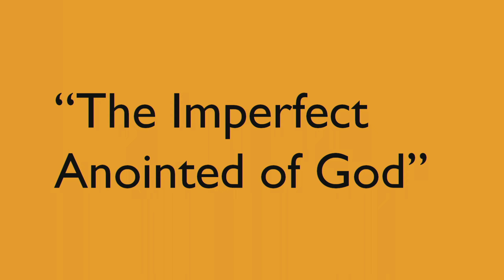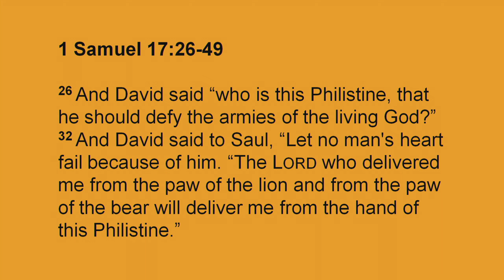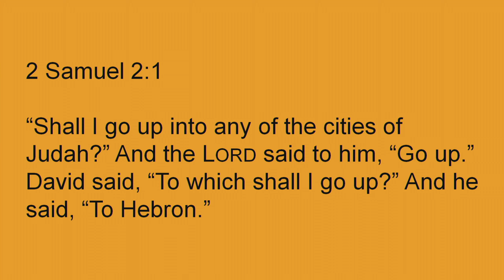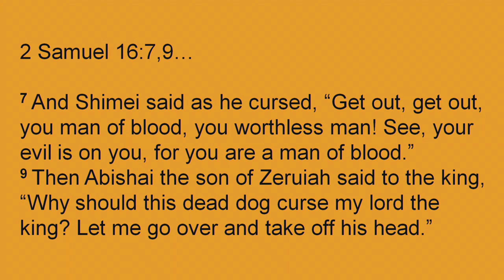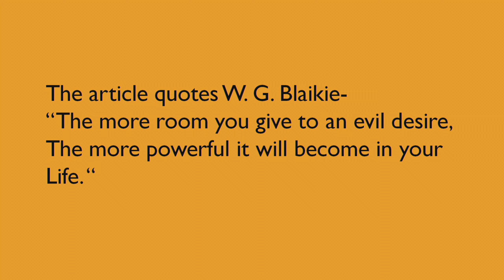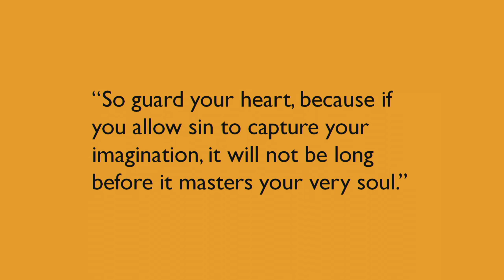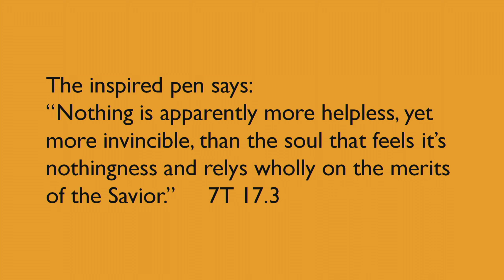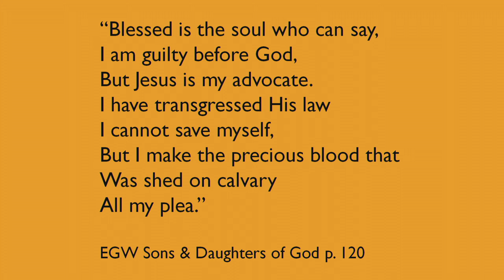The Imperfect Anointed of God by Will Collins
65 past views. The Imperfect Anointed of God  -  4/9/2022